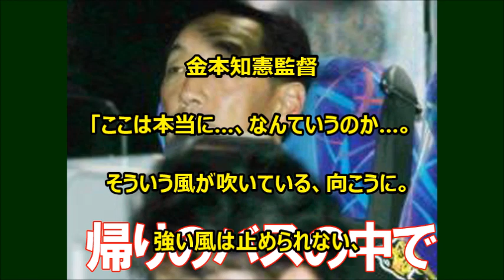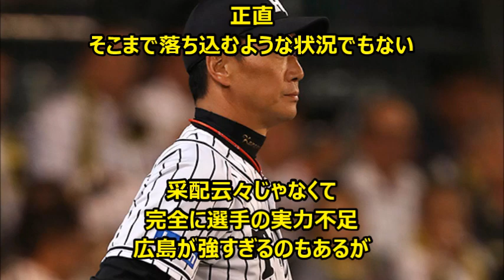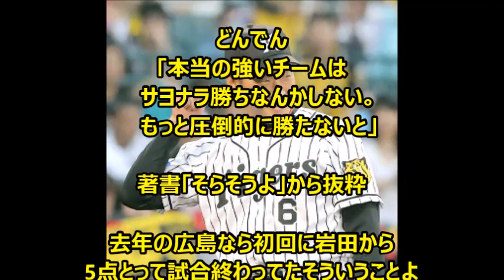金本監督を励ましてもええと思うんだけど